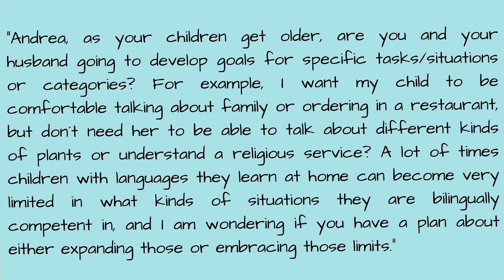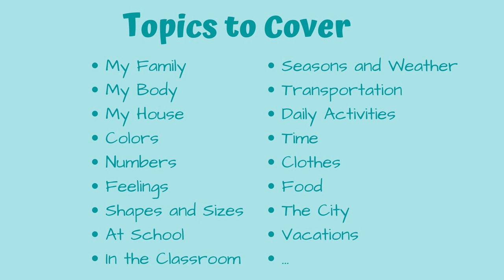Vocabulary Building – How to Improve Vocabulary in Kids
Building your children´s vocabulary in various languages can be challenging but not impossible. This video is all about what topics to cover with your multilingual children and some practical ideas.

ON THIS VIDEO:
00:30 → Intro
00:50 → Personal experience
02:47 → Q&A
05:30 → Topics to cover to build a wide vocabulary
06:00 →  Practical tips and examples

FREE VOCABULARY TOPIC LIST:
Download a list with relevant topics to build up your child´s vocabulary in various fields here:

If you are looking for answers on vocabulary expansion, or learning how your multilingual children could learn word faster, then this video is for you.
I talk about vocabulary learning strategies and techniques and give you practical advice for your multilingual home.

(Check your inbox if you have already signed up to my mailing list.)

ABOUT ME:
Welcome to Multilingual Family, your space to dis
cover how to raise multilingual kids successfully.